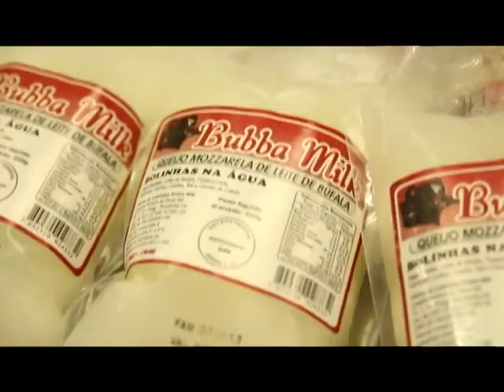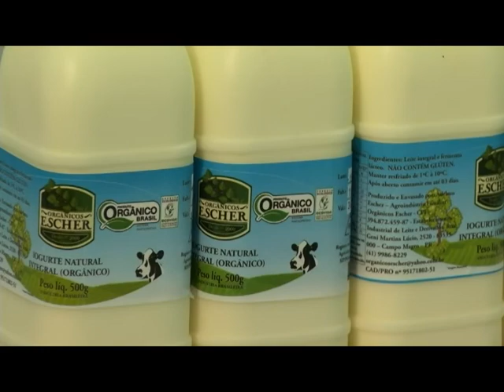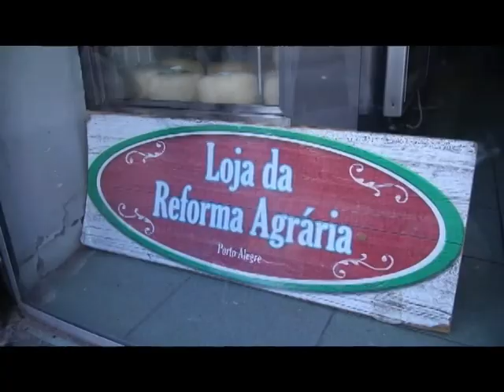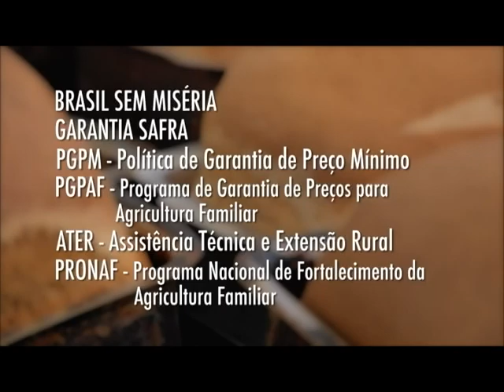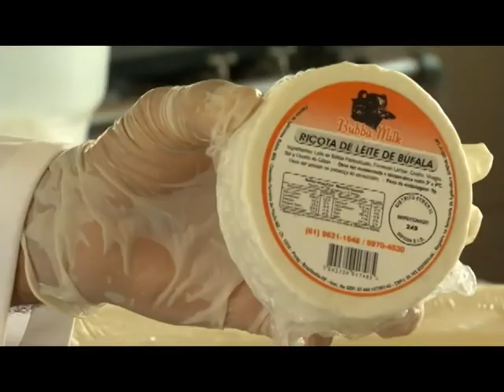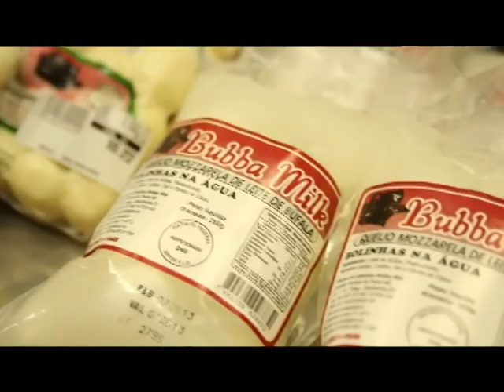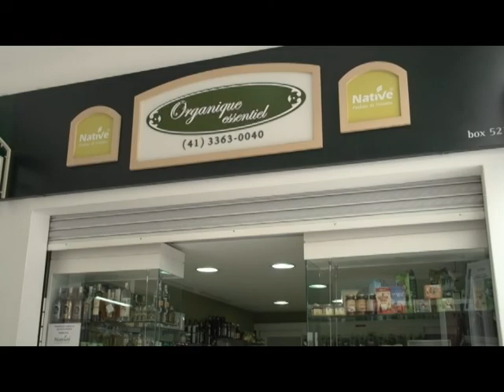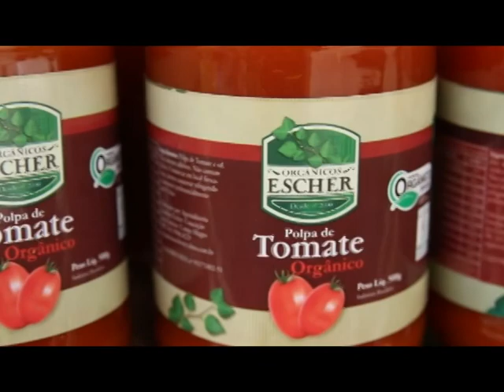Plano Safra completa 10 anos de trabalho com ações para alavancar agricultura familiar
RURAL CONTEMPORÂNEO - 19.06.13: O Plano Safra da Agricultura Familiar completa 10 anos de trabalho em 2013 com várias ações implantadas para alavancar a produção da agricultura familiar. Liberação de crédito e políticas públicas específicas para incentivar a compra e distribuição do produtos da agricultura familiar. No programa desta semana, vamos conhecer a história de duas famílias que foram beneficiadas com este e outros programas do governo federal, e hoje colhem os frutos do seu trabalho.